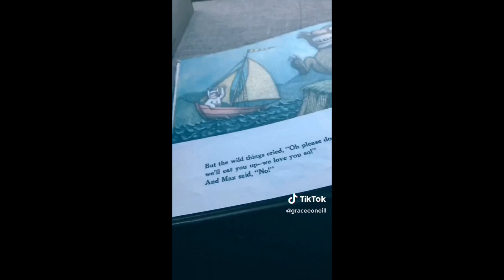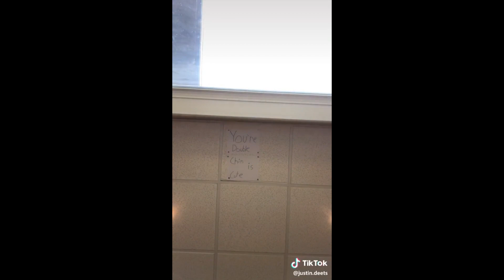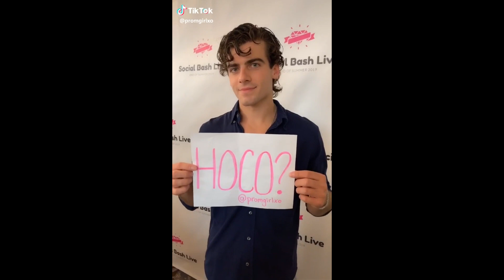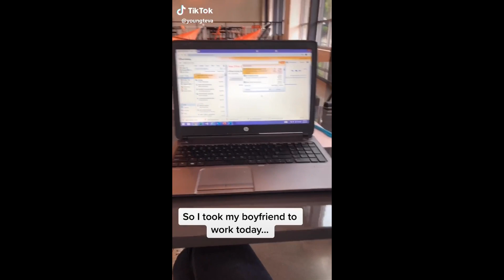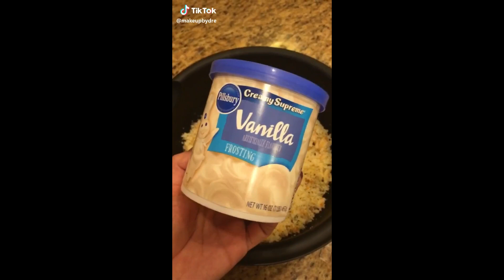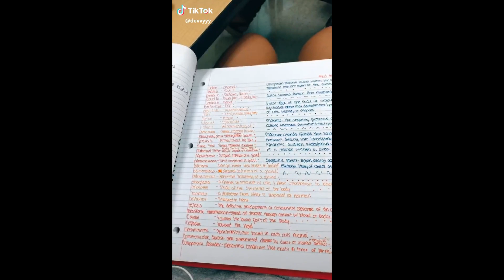'Please Don't Go, I Love You So' - Breezeblocks (Tik Tok Compilation)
✨'Please Don't Go, I Love You So' (Tik Tok Compilation) 😭
✨DAILY COMPILATIONS!!

Please don't go, please don't go, I love you so, I love you so
Please break my heart, ah ha

tik tok songs, tiktok songs, tiktok songs you don't know the name of, what is this tiktok song name, list of tiktok songs, tik tok music, tik tok songs you might now know, tik tok songs with song name and artist, tik tok song names with artist, tiktok memes, tiktok cringe, cringy tik tok compilation, tiktok compilation, funny tik tok videos, ironic tik tok, funny tik tok fails, tiktok meme compilaton, funny tik tok duets, dank compilation, funny af, noeneubanks, loren gray, caleb.finn, caleb finn, vine videos, pewdiepie tiktok, tell me kill him i said let me get my deathnote, death note, ay don't know her, savagegasp pumpkins scream in the  dead of night, my darling i love you, blueface baby ah ah, blue face, i dont want to go to school tomorrow thinking about you, ay ay i don't want to talk baby girl i wanna f*ck, i will use my gun if i have to, lil yachty, lil ricefield, trapanese, in the whip cus i cannot see, area 51 memes, alien memes tik tok, time travel meme song, yung gravy, left boy dangerous, dangerous that sounds good talk to me baby like i am your uu, im upset drake, ghosts remix jacob tillberg, i must be dreaming because i don't believe in ghosts, sugar remix, higher than the ceiling oh baby it's the ultimate feeling, sugar how you get so fly, lorde team, i've very pretty but we should know how to run free, spaceship, here we go you sent him kisses, i didn't know i would move in with his misses, i love you like a song baby remix, hokus pokus, hahahahaha f*ck you, clown music tik tok, rihanna pon de replay remix, snowman sia edited, bluesmiley, LED, step up dance, step up, step up water dance, horror, elvis presley, i used to be so beautiful, halloween, whoevers face gets tracked, face tracking, pov,